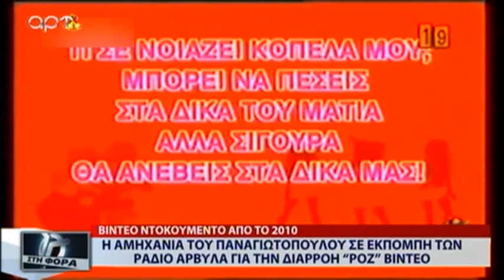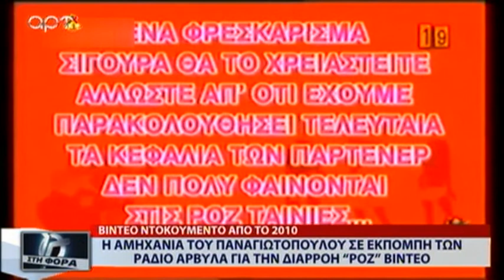Η ΑΜΗΧΑΝΙΑ ΤΟΥ ΠΑΝΑΓΙΩΤΟΠΟΥΛΟΥ ΣΕ ΕΚΠΟΜΠΗ ΤΩΝ ΑΡΒΥΛΑ ΣΧΕΤΙΚΑ ΜΕ ΤΗ ΔΙΑΡΡΟΗ ΡΟΖ ΒΙΝΤΕΟ